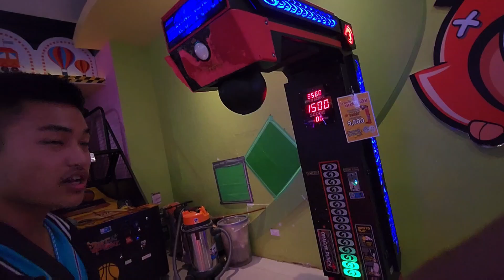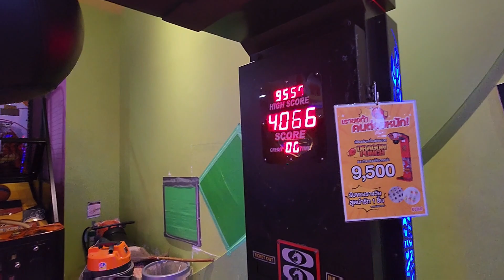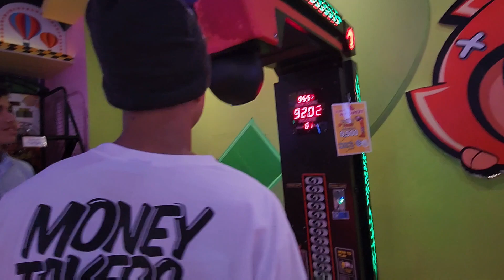The first time of relax in hotel